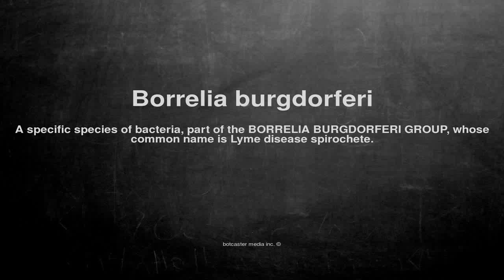Medical vocabulary: What does Borrelia burgdorferi mean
What does Borrelia burgdorferi mean in English?